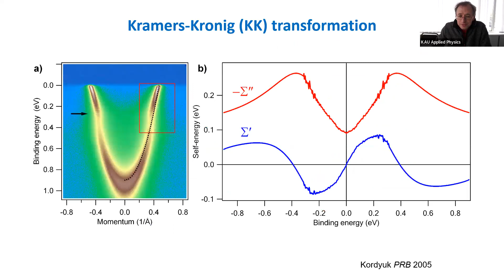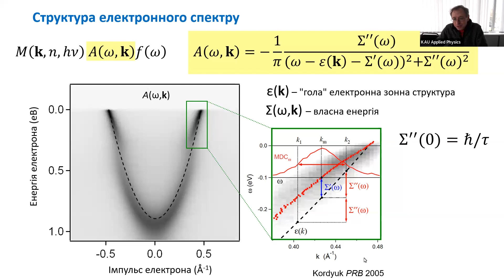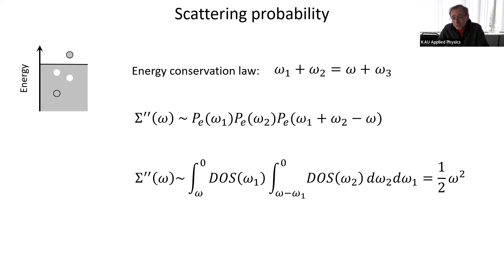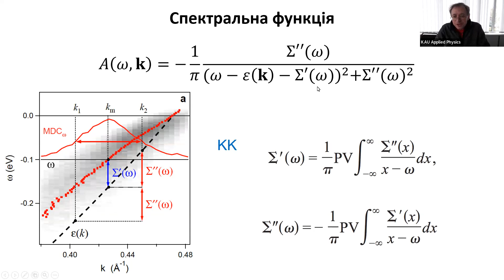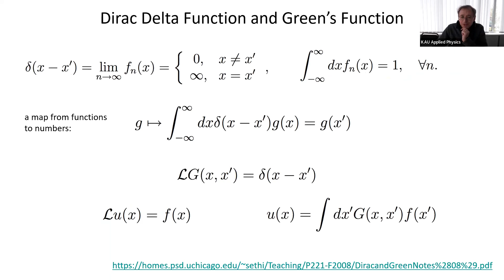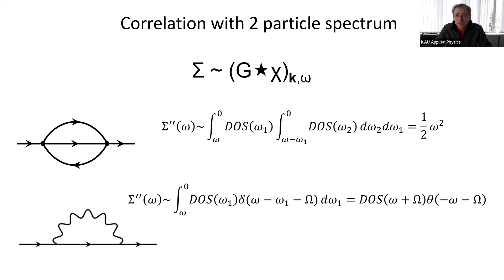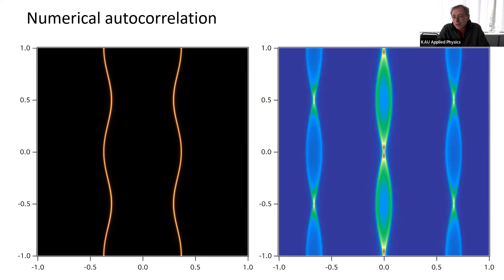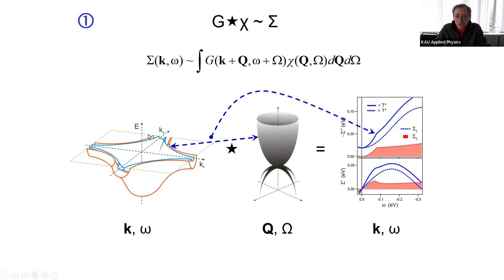ЕС23 10: Двохчастинкова спектральна функція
Курс: Електронна структура і властивості низьковимірних систем (2023)
Лектор: Олександр Кордюк
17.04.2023